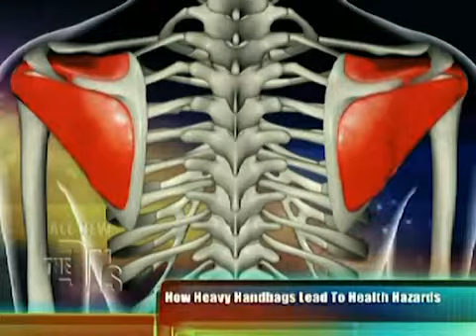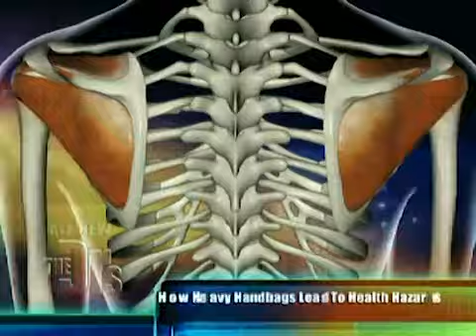Purse Organiser can relieve back pain! Pouchee Hand-Bag Organiser Featured on The Doctors.mp4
Does your Hand Bag weigh a tonne? This can cause back pain. Check out this Video from The Doctors ( on TV 3) who recommend the Pouchee Hand Bag Organiser as a way to better organise the content of your bag,